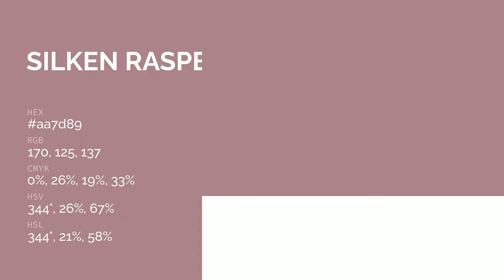Silken Raspberry color aa7d89 hex color - Violet color - Cool color aa7d89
What color is Silken Raspberry ? aa7d89 hex color - Violet color - Cool color aa7d89

Hex aa7d89 Color Code is also known as Silken Raspberry color.

Hex aa7d89 Color code in RGB color code model is created after adding 66.67% red color, 49.02% green color and 53.73% blue color.
Hex aa7d89 Color code in CMYK color (process color) code model is generated after subtraction of 0% cyan, 26% magenta, 19% yellow and 33% black.